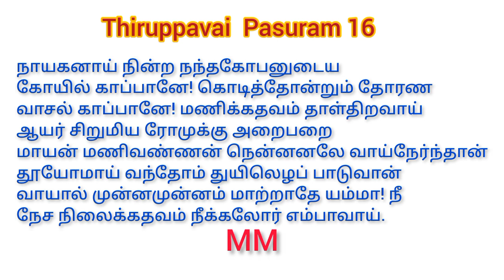Learn Thiruppavai Pasuram 16 with Lyrics /ஆண்டாள் அருளிய திருப்பாவை பாசுரம் 16 விளக்கம/ Naayaganaay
Learn Thiruppavai Pasuram 16 with Lyrics / ஆண்டாள் அருளிய திருப்பாவை  பாசுரம் 16 விளக்கம் | Andal Thiruppavai Pasuram 16 | Naayaganaay ninra

Andal Thiruppavai Pasuram 16

Naayaganaay ninra nandhagopan udaiya
Koyil kaappaanae! Kodi thonrum thorana-
Vaayil kaappaanae! Manik kadhavam thaal thiravaay
Aayar sirumiyaromukku arai parai-
Maayan mani vannan nennalae vaay naerndhaan
Thooyomaay vandhom thuyil ezhap paaduvaan
Vaayaal munnam munnam maatraadhae ammaa! Nee-
Naeya nilaik kadhavam neekkaelor embaavaay (16)

Thiruppavai
naayaganaay
Thiruppavai with lyrics
thiruppavai lyrics in English
thiruppavai Pasuram meaning in tamil
Andal
ஆண்டாள் அருளிய திருப்பாவை
ஆண்டாள் திருப்பாவை பாடல் வரிகள்
பாசுரம்
நாயக னாய்நின்ற
திருப்பாவை பாசுரம் 16 விளக்கம்
திருப்பாவை பாடல் விளக்கம்
Manjula Makes